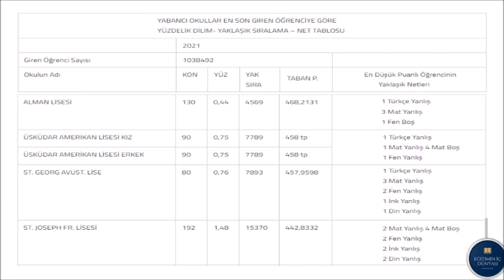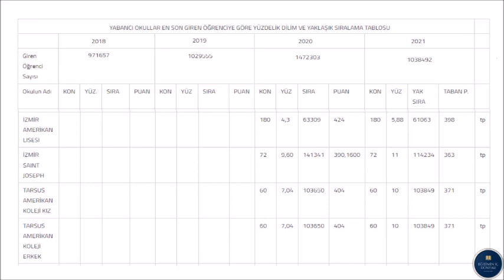LGS 2022 TAYFA YABANCI LİSELERİN YÜZDELİK DİLİMLERİ, NETLERİ VE PUANLARI NASIL?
📢 LGS 2022 YABANCI LİSELERİN PUANI, YÜZDELİK DİLİMİ ve NETLERİ 🎯

LGS 2022 hazırlık çalışmalarında artık sona yaklaşıyoruz, LGS sonrası tercih edilebilecek okullarla ilgili bilgileri sizlere aktarmaya bu videomuzla başlıyoruz. Özellikle üniversite eğitimine yurt dışında devam etmeyi düşünen öğrencilerin sıklıkla tercih ettiği okul türü olan Yabancı Liselerin 2021 yılı taban puan, yüzdelik dilim ve yaklaşık net bilgilerini sizlerle paylaşıyoruz.
2021 LGS’de yabancı liselere son giren öğrencinin puanını, yüzdelik dilimini, yaklaşık sırasını ve netlerini aşağıdaki tabloda görebilirsiniz. Web sitelerinde en son giren öğrencinin puanını yayınlamayan okullarda ilan ettikleri son taban puan dikkate alınmıştır. Tabloda yanlarında “TP” olarak belirtilmiştir.